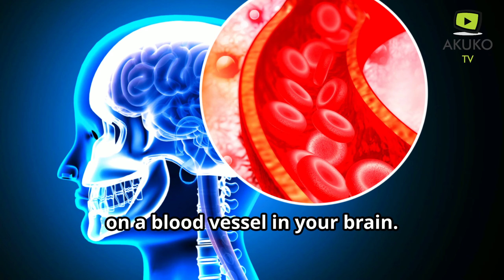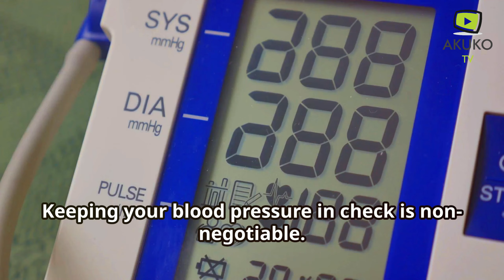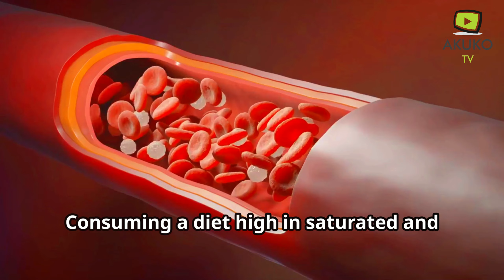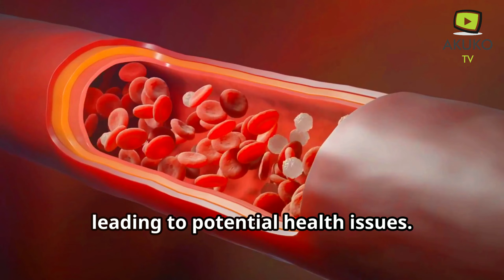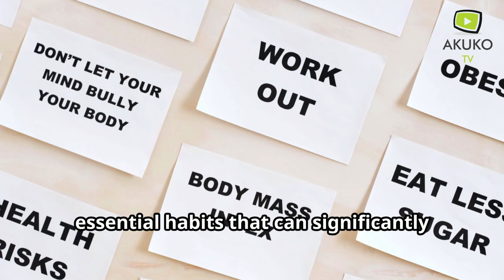UNDERSTANDING BRAIN ANEURYSMS: PREVENTION/TIPS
Many people have no idea about this $ickness...I made this video for my classmate's Whatsapp group of St.Josephs Secondary School of 1996 but you can share it to all platforms to create awareness of Brain Aneurysms.